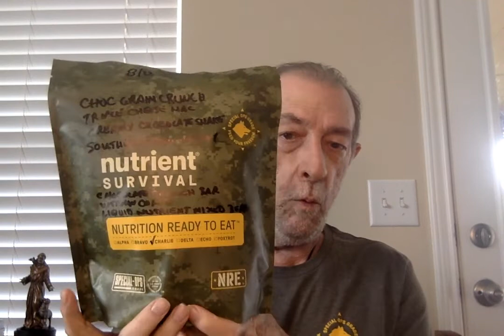National Prep Month drawings discounts training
I am also an affiliate of several great companies like Nutrient Survival, Berkey Water Filters, CanCooker, Survival Frog, etc. which does mean I get a small commission should you decide to use one of my links.
I do not claim to be an expert in the realm of survivalism, but do claim to be a constant learner/student and have been a student for 50 years.
I am also not a physician nor licensed to practice medicine anywhere in the United tates.  I offer your my experience and limited knowledge and implore you to always seek medical advice from a trained / licensed professional.

Tuesday Non Fiction Survival Book Club Book - Starting August 9, 2022 8PM Central
30 pages per week Fernando "Ferfal" Aguirre "Surviving the Eonomic Collapse" based on first hand experience of the 2001 economic collapse in Argentina

Thursday Monthly Fiction Survival Book Club Book -
Thursday Aug 25 Steven C Smith - Stonemont Series Vol III- The Renewal